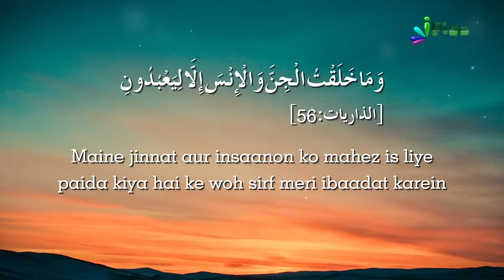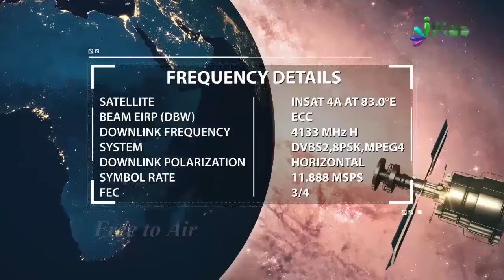Humara Jeena Sirf Allah Ke Liye Hai By Zaid Patel